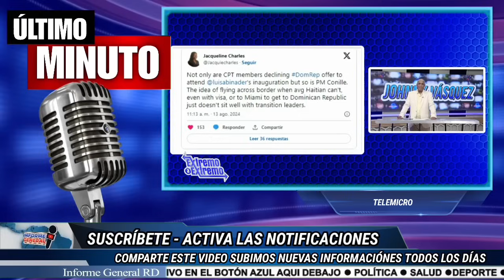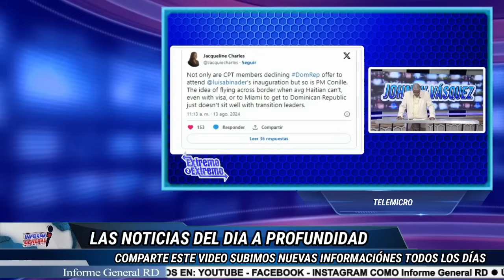🔴¡ÚLTIMA HORA! ABINADER ENVÍA MILITARES Y REFUERZA DESTACAMENTOS CONTRA HAITIANOS ILEGALES 😱🔥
INFORME GENERAL RD es un canal dedicado a la producción de contenido informativo y de opinión a través de la plataforma de YouTube.

Las informaciones transmitidas por INFORME GENERAL RD, son las más completas en el ámbito social, económico y político tanto a nivel nacional como internacional.

📍Informe General RD | República Dominicana | YouTube